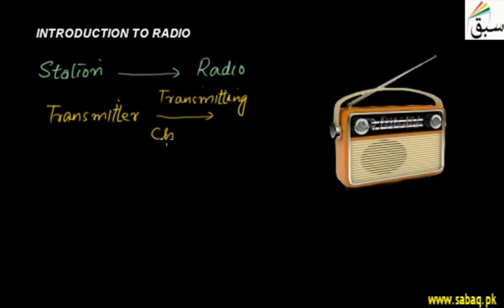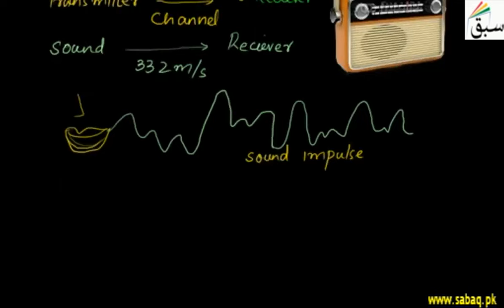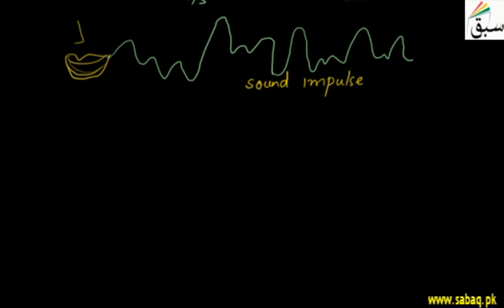Introduction to Radio, Physics Lecture | Sabaq.pk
Radio involves the process by which messages are sent through electrical waves.
This video is about: Radio. Practice tests and free video lectures for Physics, Chemistry, Biology, Math’s, Computer Science, English & more subjects are also available at Sabaq.pk. So, subscribe to Sabaq.pk/Sabaq Foundation now and get high marks in your exams.

CLASSES WE COVER AT SABAQ.PK / SABAQ FOUNDATION:

1. KG
2. Class 1
3. Class 2
4. Class 3
5. Class 4
6. Class 5
7. Class 6
8. Class 7
9. Class 8
10. Class 9
11. Class 10
12. Class 11
13. Class 12
14. Class 13
15. Class 14
16. MCAT
17. ECAT
18. CSS

BOARDS WE COVER AT SABAQ.PK / SABAQ FOUNDATION:

1. FBISE
2. Punjab Board
3. Sindh Board
4. KP Board
5. Balochistan Board
6. Cambridge

STUDY MATERIAL WE OFFER AT SABAQ.PK / SABAQ FOUNDATION:

1. Physics Lectures
2. Chemistry Lectures
3. Mathematics Lectures
4. Biology Lectures
5. English Lectures
6. General Science Lectures
7. Computer Science Lectures
8. General Math Lectures
9. Accounting Lectures
10. Statistics Lectures
11. Advance Accounting Lectures
12. Cost Accounting Lectures
13. Practice Tests
14. Physics Practical
15. Chemistry Practical